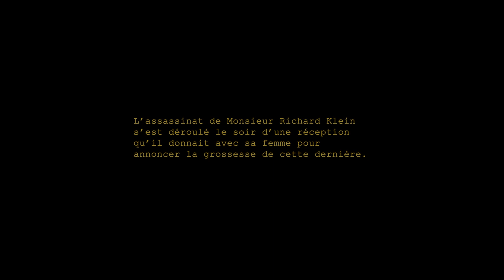SUSPECTS - S1 Ep1 : Présentations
La Fiction Égarée

Episode 1 de la première saison de SUSPECTS.

Rencontrez les invités des Klein présents le soir de l'assassinat de Richard.
Qui a bien pu faire le coup ?

Réalisée par La Grenade Égarée
Créée par Stephen Bouteiller